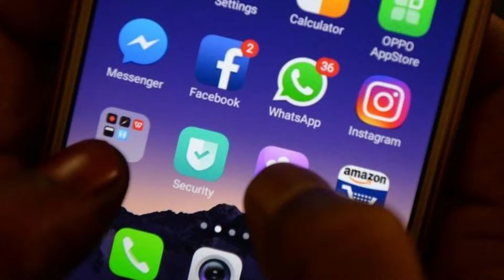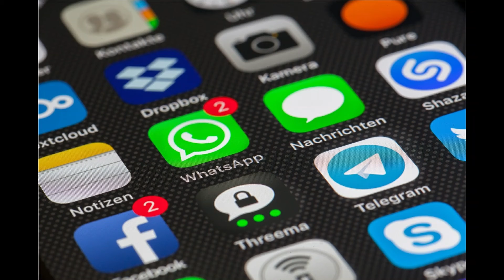Whatsapp INSTAGRAM E FACEBOOK VOLTAM, E TEM PERDA Bilionário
Ápois queda, WhatsApp INSTAGRAM E FACEBOOK VOLTAM, E TEM PERDA BILIONARIA

CANAL DE NOTICIAS E FOFOCAS DO MUNDO DOS FAMOSOS

videos todo os dias

No Brasil, algumas operadoras de telefonia móvel e internet tiveram problemas, tanto internet 4G quanto internet sem fio ficaram mais lentas. No twitter, usuários das empresas TIM, Claro e Oi relataram dificuldade de acessar a internet com os dados móveis.

Zuckerberg tem prejuízo de bilhões de dólares

Com a queda do Facebook e aplicativos associados à Mark Zuckerberg, o bilionário tem, devido aos deslizamentos de ações na bolsa de valores, seu patrimônio líquido reduzido para US$ 121,6 bilhões. Ele ocupa agora a quinta posição no ranking de pessoas mais ricas do mundo, tendo sido superado por Bill Gates.